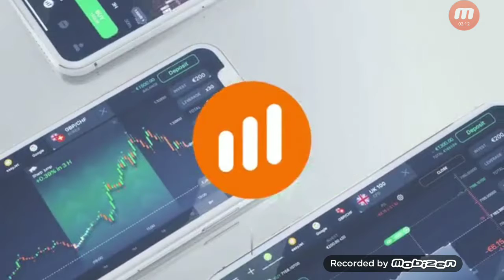SNIPER 3D - TRAFICANTE DE ANIMAIS É O ALVO ! .